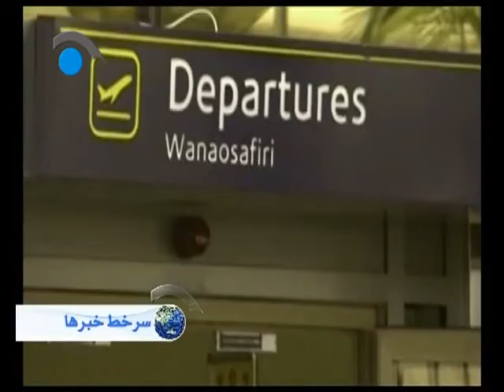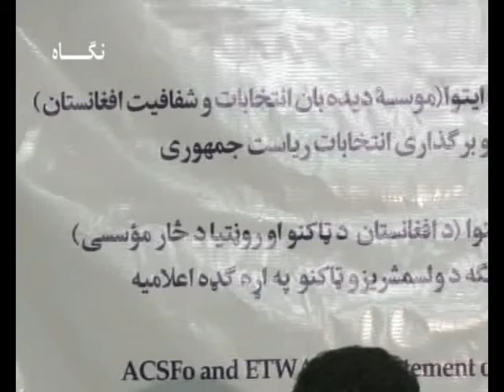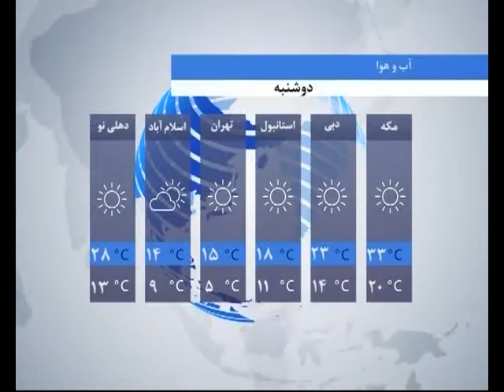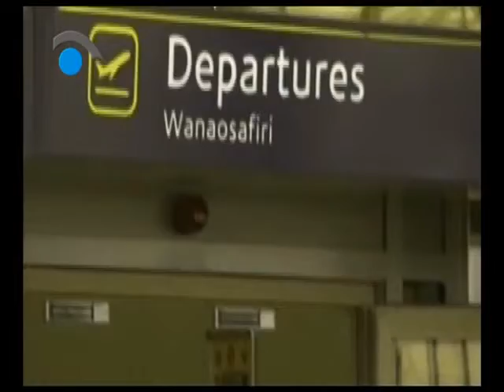مهمترین خبرهای افغانستان و جهان - ساعت 6 ( شبکه تلویزیونی نگاه ) 19/12/1397 - 10/03/2019